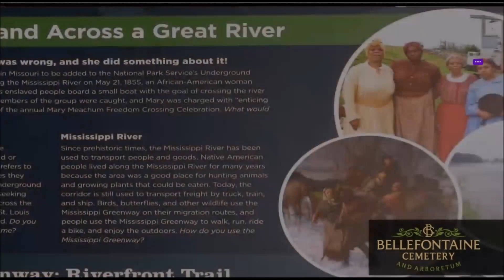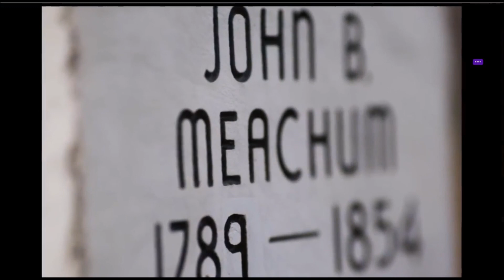John Berry Meachum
This a follow-up to my reading for May 3rd in THIS DAY IN BAPTIST HISTORY. I found a video on Facebook which I have put to this video. The Lord Jesus Christ came to save all no matter what color of skin they may have. In  Acts 17:26  we read that God "hath made of one blood all nations of men for to dwell on all the face of the earth.."